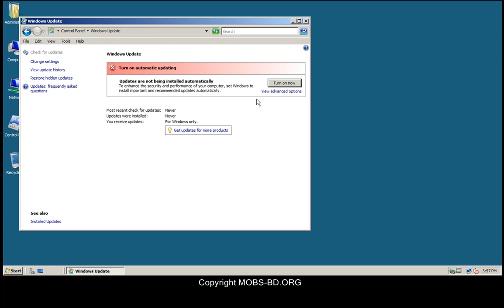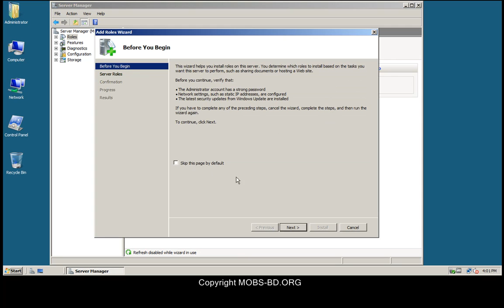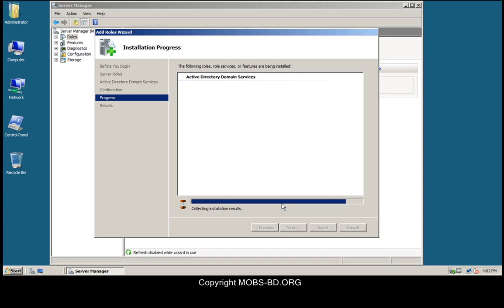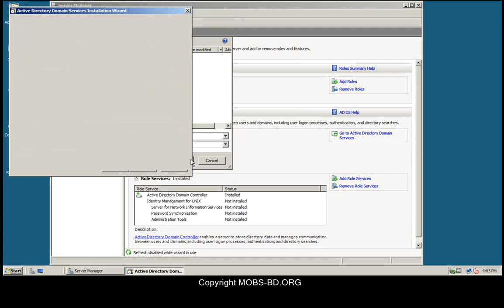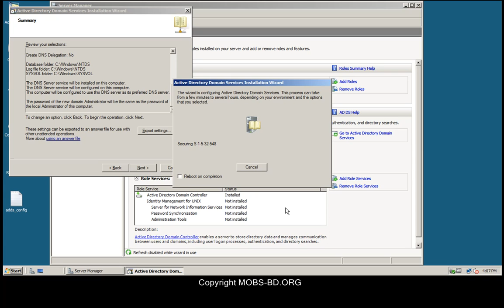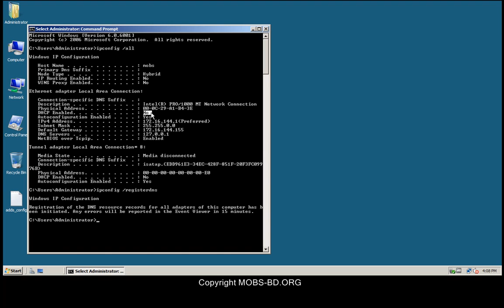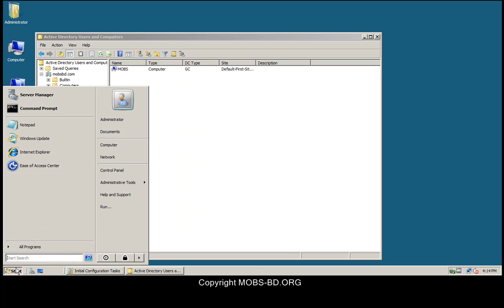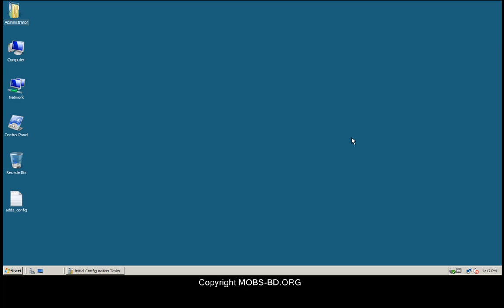Microsoft Windows Server 2008 Active Directory Domain Services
Windows Server 2008 Active Directory Domain Controller Installation.